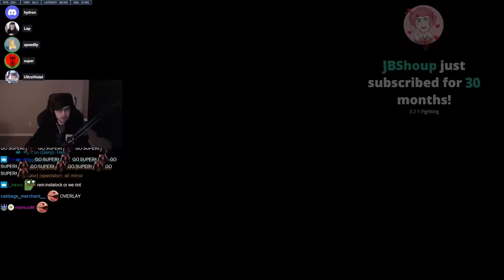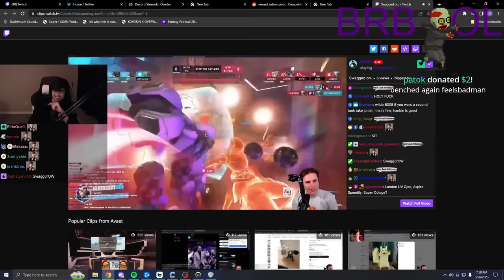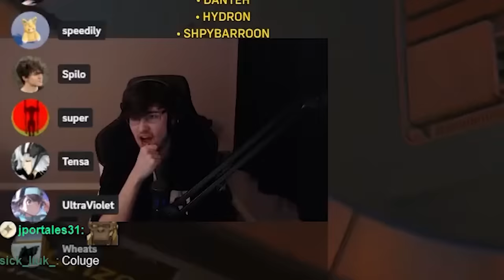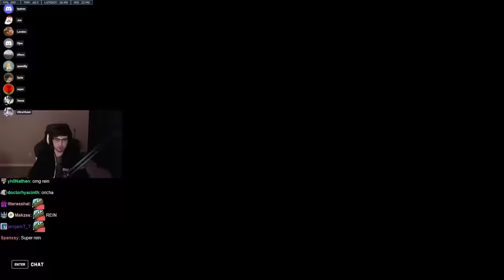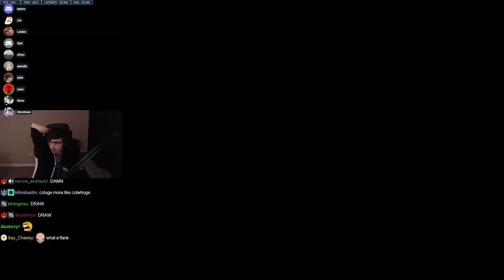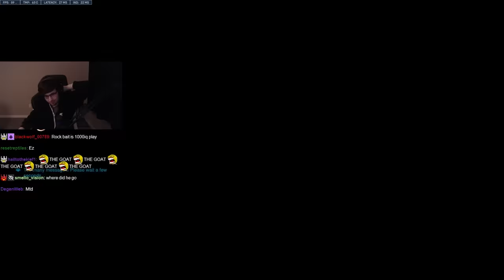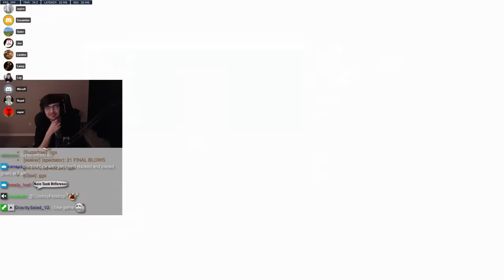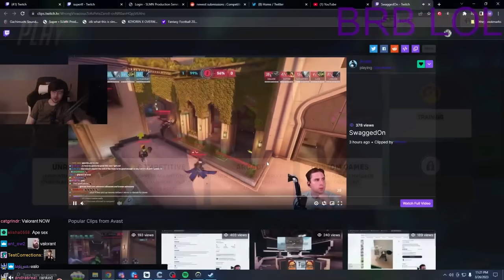Does super still got it? (Team USA Closed Tryouts w/ timestamps)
Super's POV of the closed tryouts for Team USA in the up and coming Overwatch World Cup 2023. Lighter editing, cut from 4 and 1/2 hours to 1 and 1/2 hours.

0:00 - Intro
6:15 - Lijiang Tower
18:39 - Circuit Royale
26:12 - New Queen Street
31:55 - Spectating (Ilios, Dorado, Oasis, Esperanca)
44:24 - Just mute this part
45:01 - Busan
51:29 - Blizzard World
58:40 - Havana
1:11:00 - The REAL content
1:15:53 - Kings Row
1:22:15 - Junkertown

Everyone playing:
Coluge, Danteh, MirroR (C9Fudge), Hydron, Speedily (ShpyBarroon), s9mm, Sugarfree, Aspire, Landon, Ojee, Ultraviolet, Lep, Rupal

The coaches are Gator, Wheats, Jon (the mouthy one), Tensa and Spilo. General manager Albert "DICKOMODE" Yeh was also there.